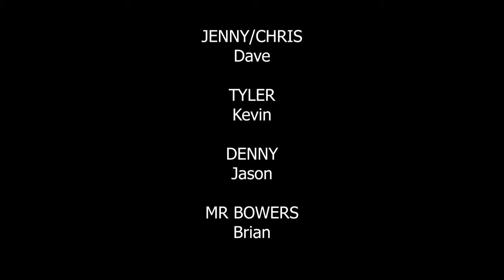Plus One - My 4 Dads - January 16, 2021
A boy is looking for a date for the winter formal, but he's not the only one.